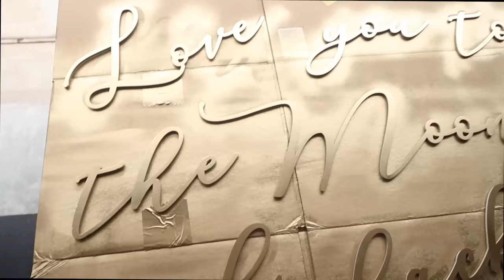I DIYed MY ENTIRE BABY SHOWER: Food, Fondant Tres Leches Cake & Decor ALL WHITE OVER THE MOON THEME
Hi friends! Today's vlog is a very special one. I've been dreaming of this baby shower for so long and seeing it come to life was just so special! I DIY'ed the entire thing so join me as we make the cake, cookies, decor, EVERYTHING! Hope you enjoy! OPEN ME FOR MORE⇩⇩

Thank you guys so much for supporting me, this channel and for always encouraging me to make my wildest dreams come true! Love you YamFam! 🖤